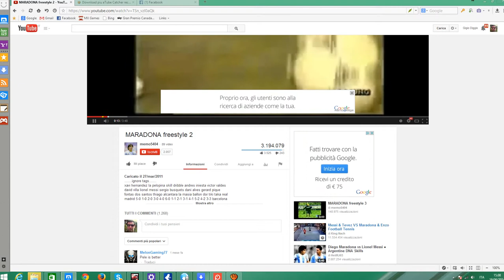lionel messi vs armando diego maradona